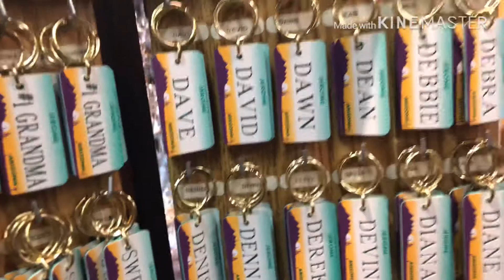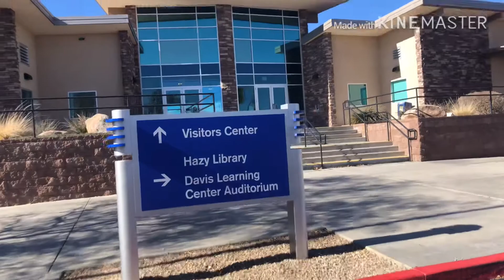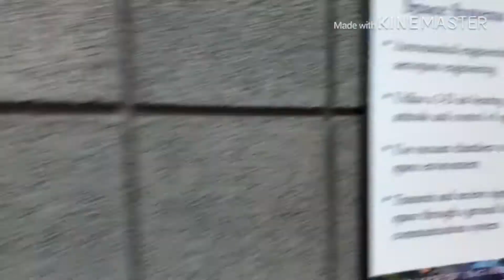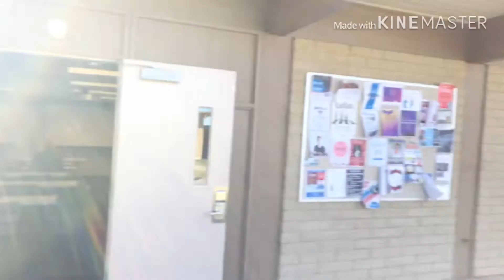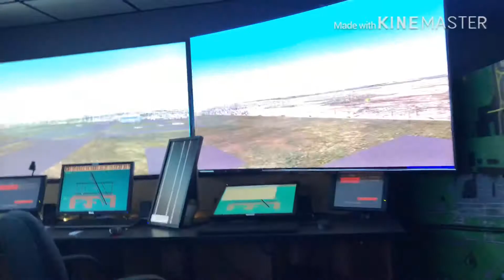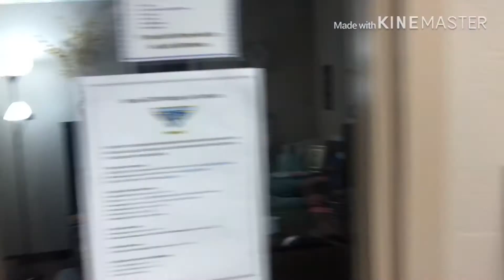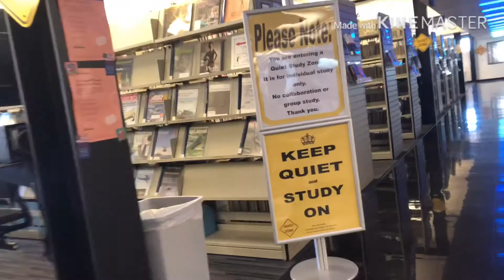Embry Riddle Aeronautical University Prescott Campus Tour+Jerome 2019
This is part 2 of my College Vlog video. I had the great opportunity to take a tour of Embry Riddle Aeronautical University’s Prescott campus in Arizona, and I was also able to visit Jerome and Sedona. I had a blast and the school looked amazing especially its state of the art engineering facilities and hands on work motto allowing the undergraduates to do real advanced engineering and science work. Go Eagles!